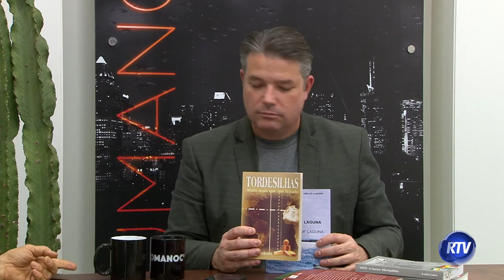A história viva de Santa Catarina e Anita Garibaldi | Adilcio Cadorin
Adilcio Cadorin é historiador, escritor e ex-prefeito de Laguna, Santa Catarina. Se considera um apaixonado pela história Catarinense e por Anita Garibaldi.

uMANOs Talk Show com Mano Dal Ponte
RTV Criciúma (Criciúma/SC)
- Inédito: 23h
- Canais 19.1 e 527 da NET Criciúma

UNISUL TV (Tubarão e Laguna/SC)
- Inédito: 23h
- Canais 04 Tubarão / 26 Laguna / 22 Cabo

Rádio Guarujá AM 960 (Orleans/SC)
- Inédito 23h / Reprise: 12h30